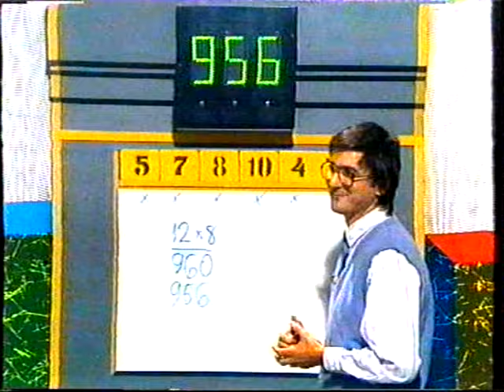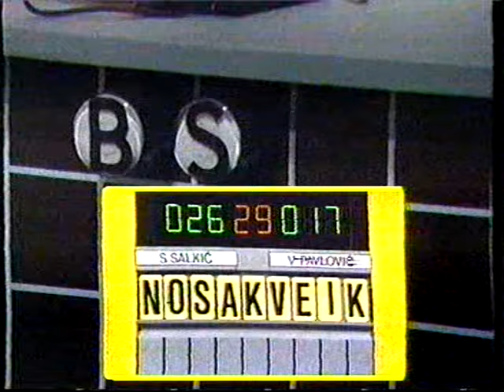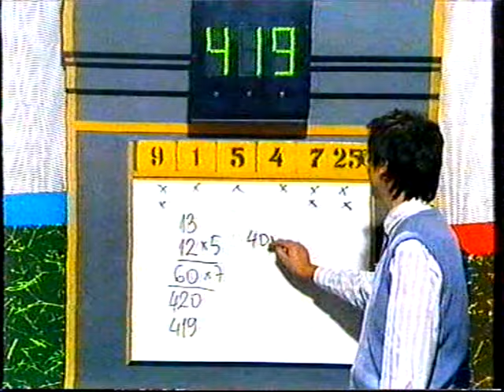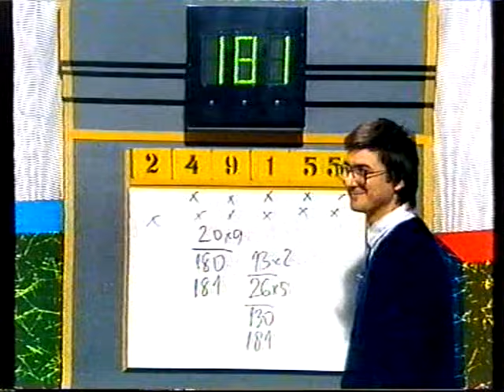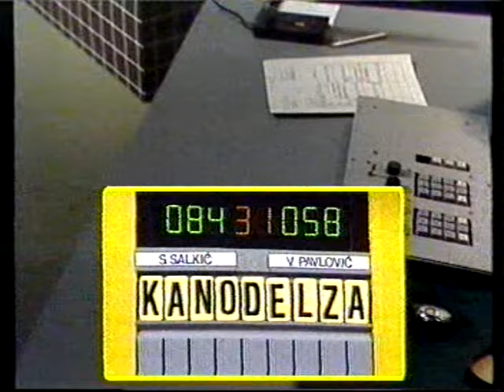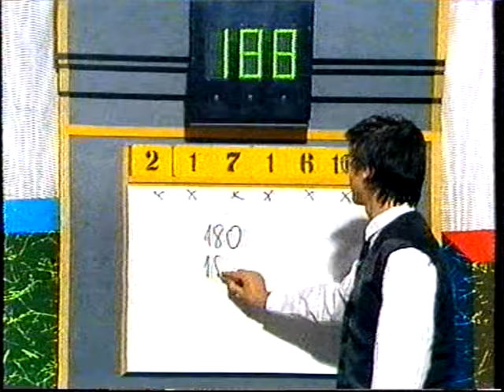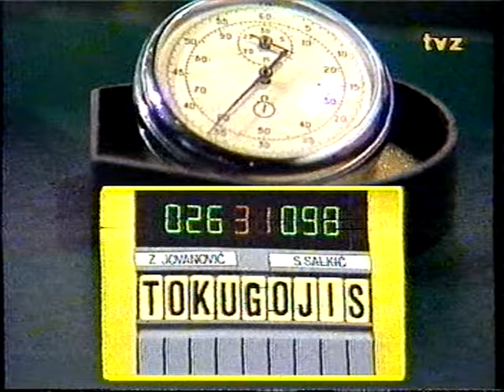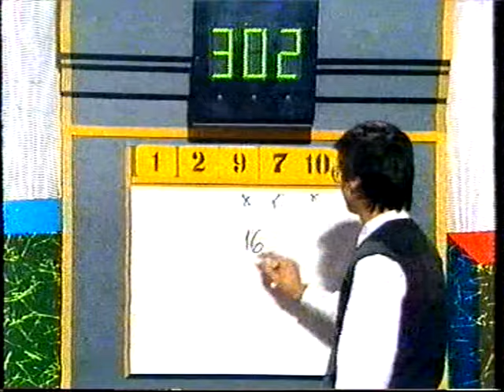POLUFINALE KVIZA ''BROJKE I SLOVA'' (1988.) - SALKIĆ SUAD I V. PAVLOVIĆ; SALKIĆ S. I Z. JOVANOVIĆ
VELIKO POLUFINALE U ZAGREBU